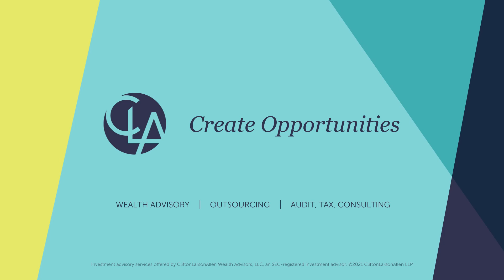Omar Nashashibi: Tariff Update - EU Steel and Aluminum Resolution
The U.S. is working towards a resolution with the European Union on steel and aluminum tariffs, while considering more action against Chinese imports. Our trade policy expert in Washington, D.C. provides us the latest information and a status update on the U.S.-EU tariff talks.

CLA has contracted with Franklin Partnership and Omar Nashashibi to provide the content for this video and audio series.